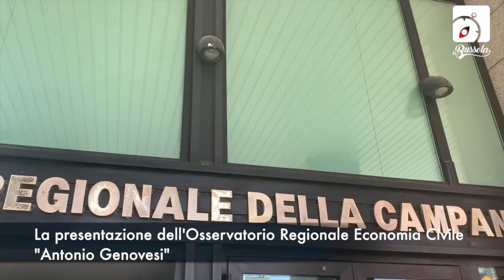Osservatorio regionale di economia civile "Antonio Genovesi"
Intervista all' On. Antonella Ciaramella in occasione della presentazione dell'Osservatorio regionale di economia civile "Antonio Genovesi"